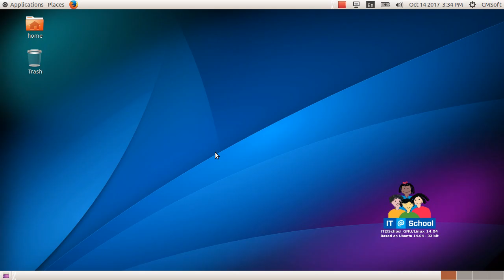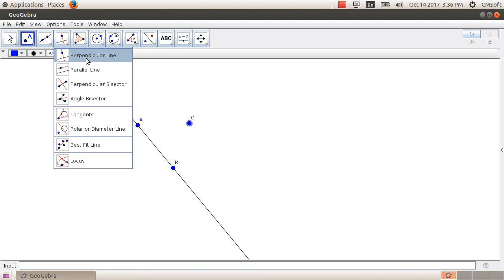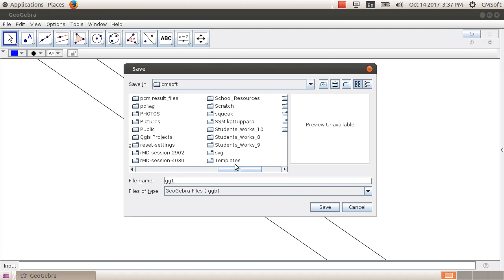ICT Tutorials Std 9 Chapter 5 Geogebra 1